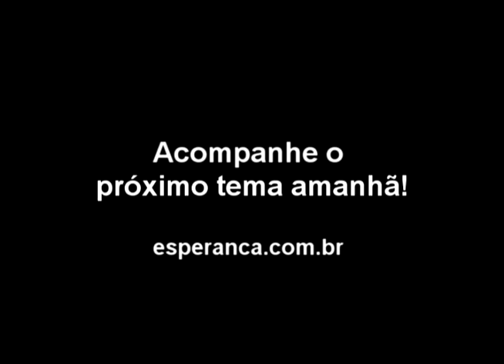Em defesa da verdade